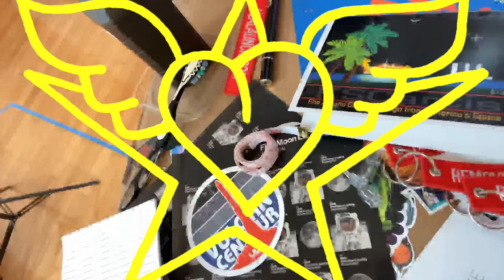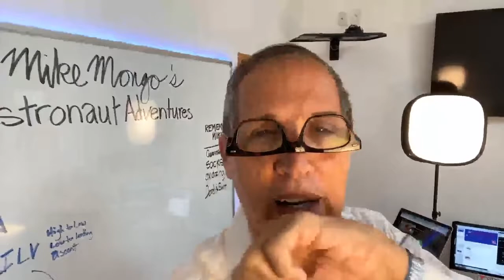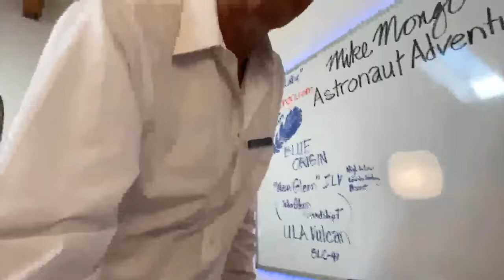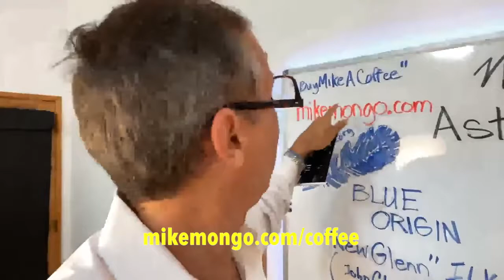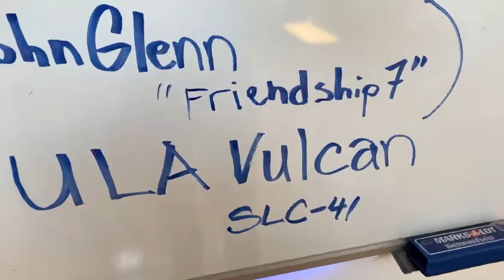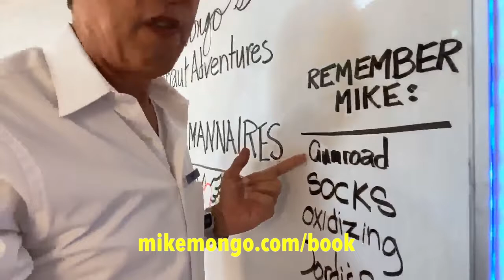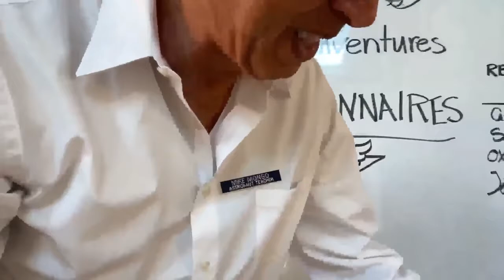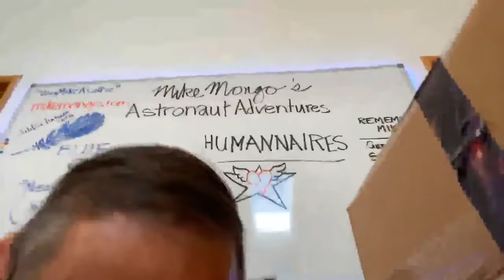007: Fantastic Friday: We're Going Back To The Moon! - Mike Mongo's Astronaut Adventures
Today's episode - Episode 007:
Fantastic Friday! We are going back to the moon!
Plus: Send a postcard to space with Blue Origin and Club for the Future!

Show Notes:
Going back to the Moon announcement

Blue Origin's Club for the Future (mail a postcard to space!)